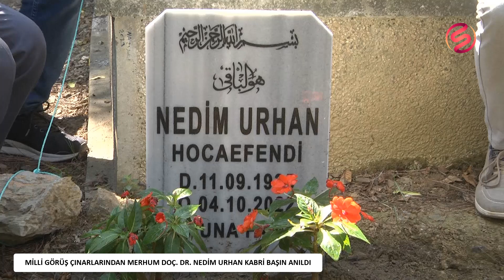MİLLİ GÖRÜŞ ÇINARLARINDAN MERHUM DOÇ. DR. NEDİM URHAN KABRİ BAŞIN ANILDI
Milli Görüş çınarlarından Merhum Doç. Dr. Nedim Urhan hoca kabri başın anıldı. Milli Görüş Lideri merhum Prof. Dr. Necmettin Erbakan’ın yol arkadaşı hayatını İslam’a vakfederek hayatının son gününe kadar sayısız gencin yetişmesinde büyük emekleri olan Doç. Dr. Nedim Urhan hoca Karacaahmet aile mezarlığında kabri başında Kuran-ı Kerin ve edilen dualar ile anıldı.

 İlim Kültür ve Eğitim Vakfı (İKEV) Mütevelli Heyeti Başkanı ve Darul Erkam Derneği Onursal Başkanı Merhum Doç. Dr. Nedim Urhan hoca 4 Ekim 2022 Salı günü Hakk’ın rahmetine kavuştu. Karacaahmet Mezarlığındaki Kabir başında yapılan programa Anadolu Gençlik Derneği İstanbul İl Başkanı Mehmet Yaroğlu, Darul Erkam Derneği Genel Başkanı Oktay Soran, Osman Urhan ve Doç. Dr. Nedim Urhan’ın sevenleri katıldı.